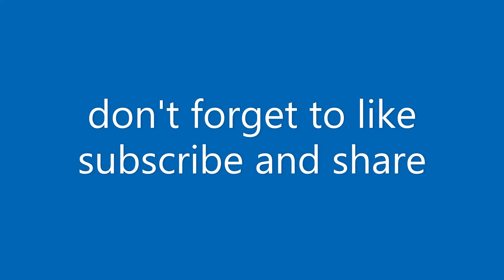How to make a Slurp pool in Fortnite Creative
This is a video of how to make a slurp pool in fortnite creative. please do not copy this video do not try to make another "how to make a slurp pool in fortnite creative". if you make this in fortnite do not brag to your freinds that you created this because i creaated it this is the original one and the first so just DONT.